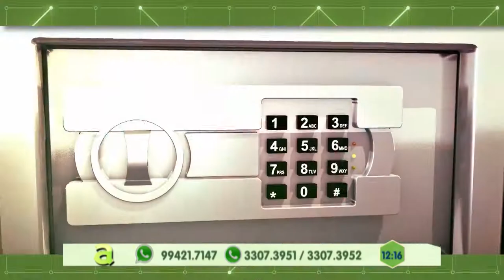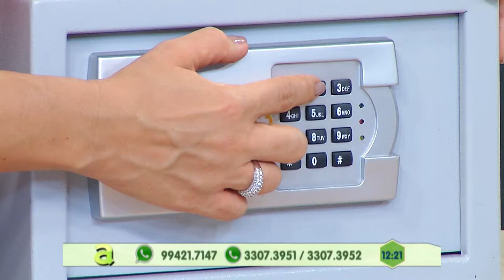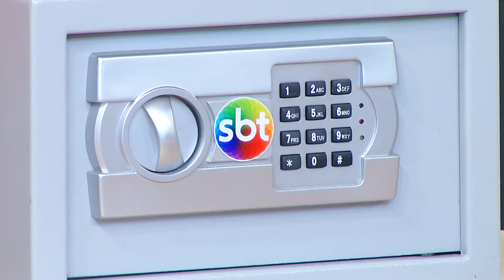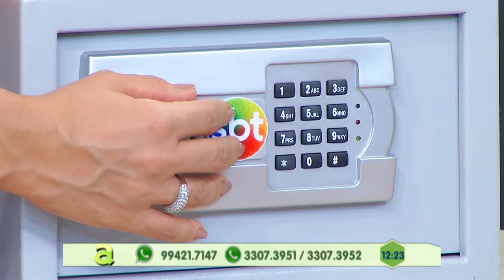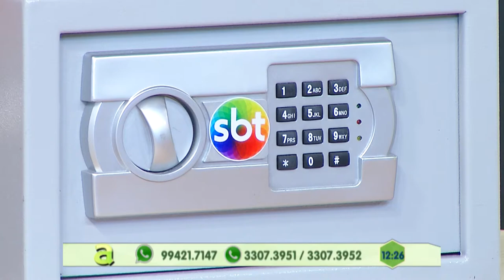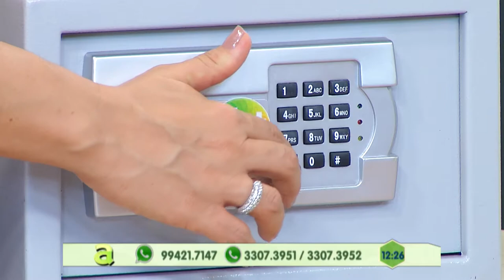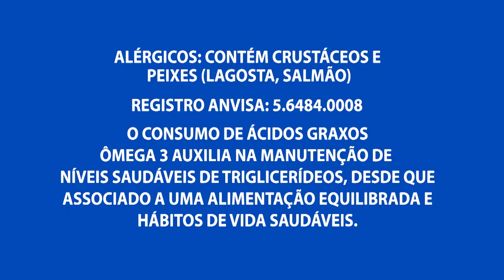Um homem morre e outro fica ferido em tiroteio na compensa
04º BLOCO AGORA 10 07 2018 - Um homem morre e outro fica ferido em tiroteio na compensa